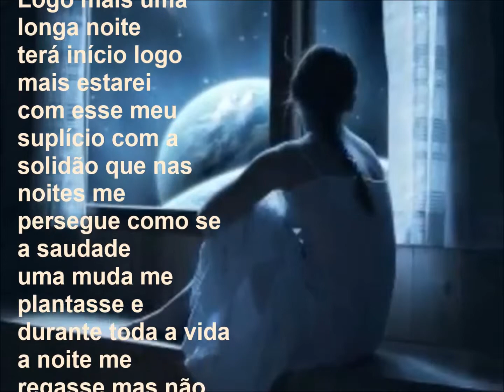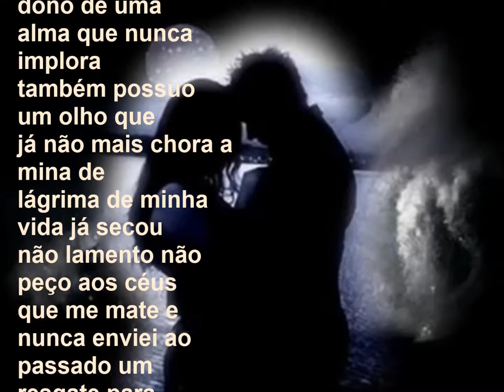TU SEI ( VOCÊ É )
EROS  ( TU SEI  )